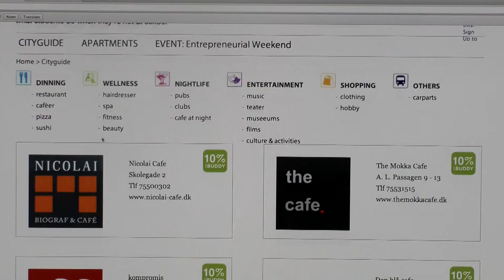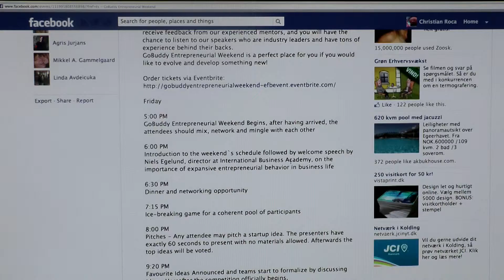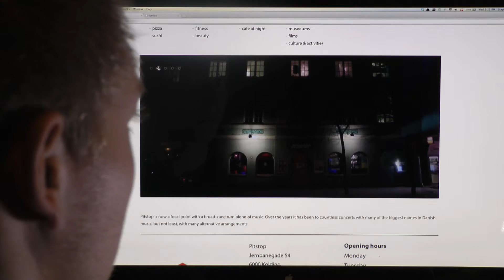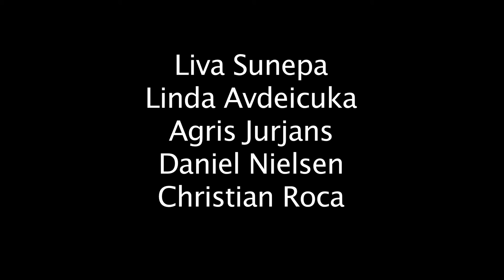GoBuddy commercial video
1st semester Real Life video at NOMA by:
Agris Jurjans
Christian Roca
Daniel Nielsen
Linda Avdeicuka
Liva Sunepa